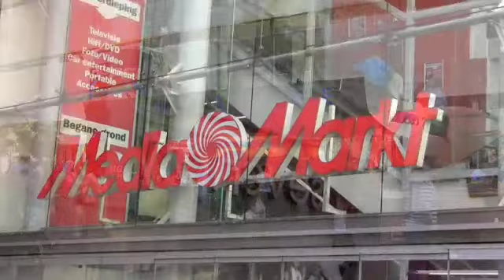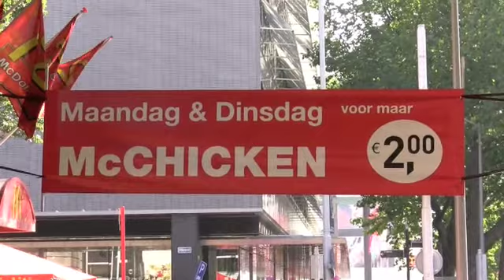Rotterdam 270908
Een rondje in het centrum van Rotterdam op een mooie september zaterdag middag.